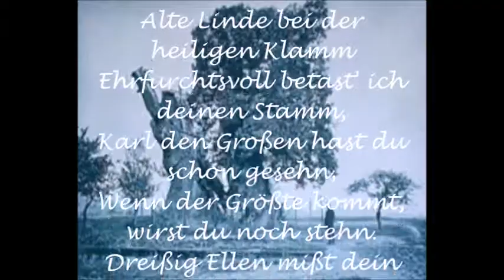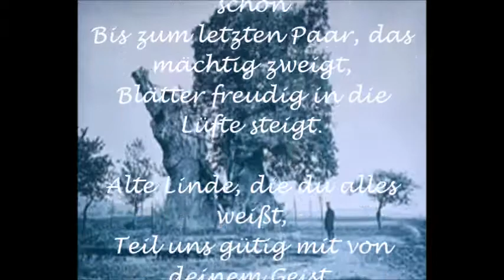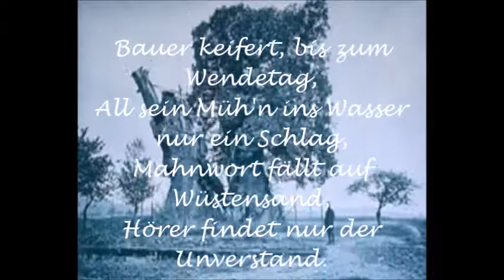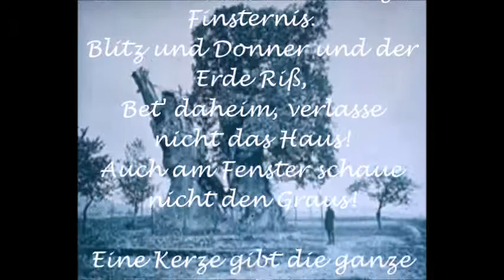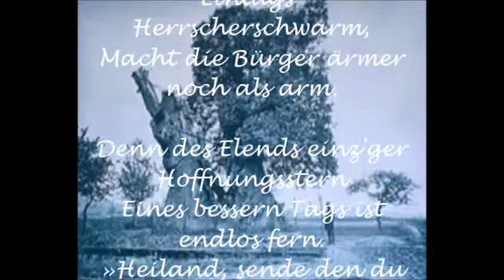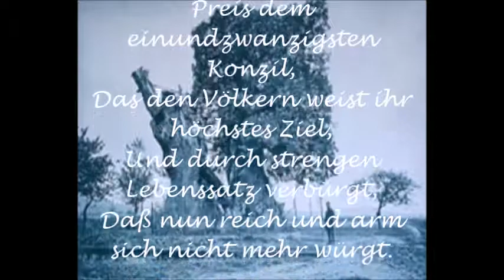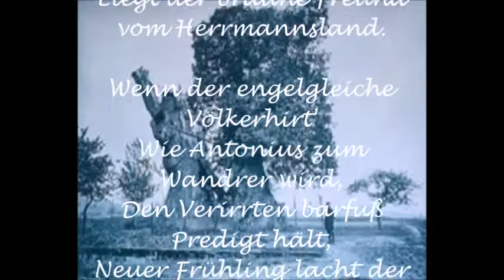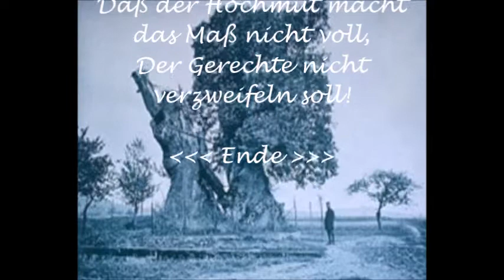Das Lied der Linde:"Eine Prophezeihung aus dem Jahr 1850" Der alte Linde Sang von der kommenden Zeit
Der Text tauchte Mitte des 20. Jahrhunderts aus dem Besitz zweier Familien unabhängig voneinander auf. Angeblich soll diese Prophezeiung im Stamm einer alten Linde am Friedhof von Staffelstein gefunden worden sein. Die sechste Strophe handelt von Karl dem Großen, der in Rom zum Kaiser gekrönt wurde. Das war im Jahre 800 zu Weihnachten der Fall. Multipliziert man 160 und 7, erhält man 1120. Addiert man 800 dazu, kommt man auf 1920. Da war Deutschland wirklich bis ins Mark getroffen.

+++ Karl Michael Max Blashofer +++